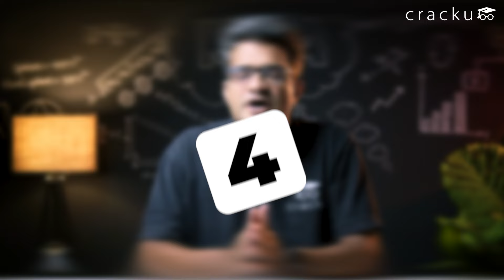🎯 Final Countdown to CAT 2024! Essential Topics & Revision Tips By Maruti Sir (CAT 100%iler)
As CAT 2024 approaches, it’s crucial to focus on the concepts that can make the most impact! In this video, Maruti Sir shares the ultimate guide for the final days before CAT. Discover which topics to prioritize, the key concepts to revise, and expert strategies to maximize your accuracy and speed. Whether it’s Quant, VARC, or DILR, we’ve got you covered! 📝✨